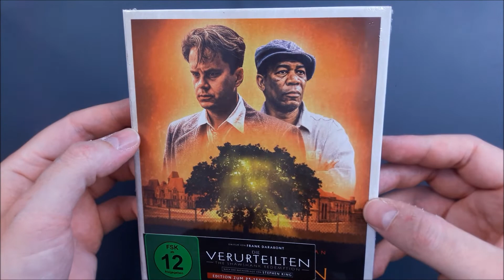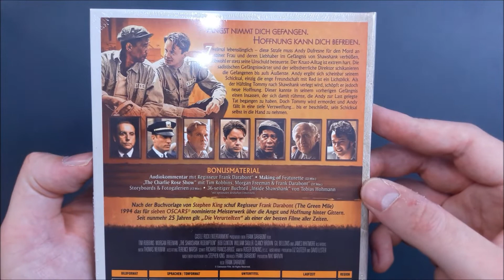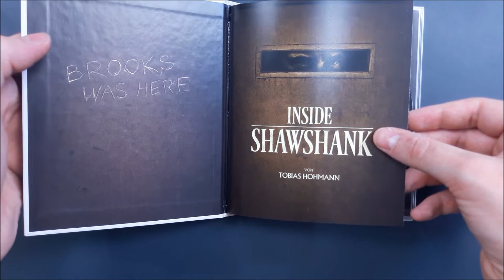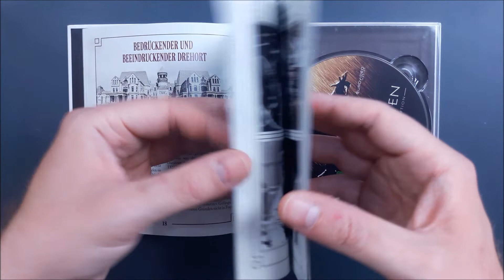Crate Reviews #46: Eurovideo - Shawshank Redemption (25th Anniversary) (Film) (HD)(Dt./Ger.)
Als heutiges, kleines, erneutes Speedreview: The Shawshank Redemption im 25th Anniversary Digibook. Keinerlei Werbung, mein Besitz. Frisch abgeholt und ich freue mich über diese Edition und speziell das Artwork.

Und jetzt danke für's Einschalten und viel Spaß.

Intro- & Outromusik: "Chasing Emotions" von Botnit, genutzt mit der freundlichen Unterstützung des Musikers.